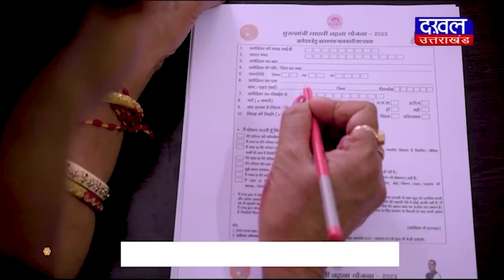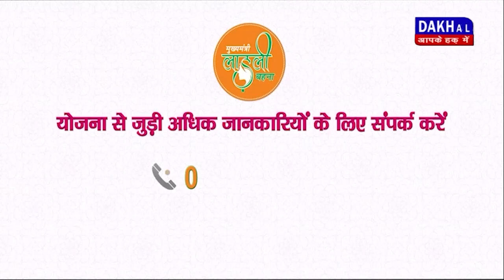DAKHAL NEWS माधव भारद्वाज की UPSC में 536वी रैंक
माधव भारद्वाज की UPSC में  536वी रैंक
मसूरी शहर के माधव था बचपन से सपना